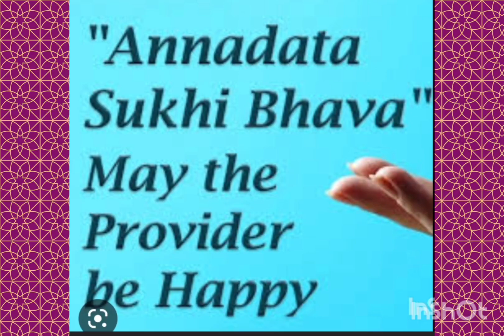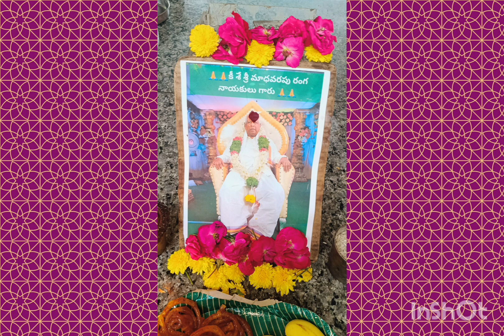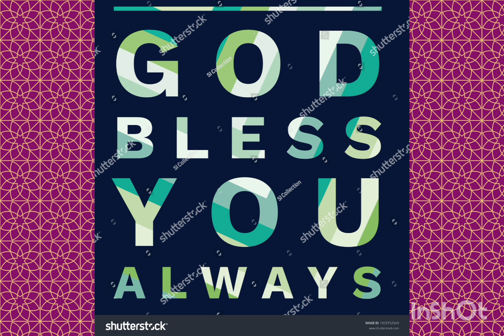ANNADHANAM(LUNCH)PHOTOS OF JAYA SREE GARU VSRV KRISHNA RAO GARU RAMA KALYANI GARU CHADRA RAO GARU